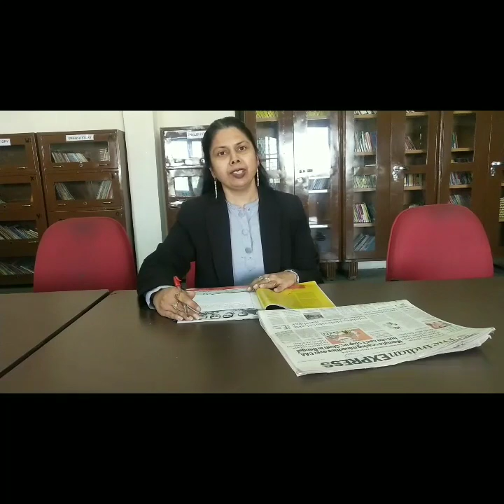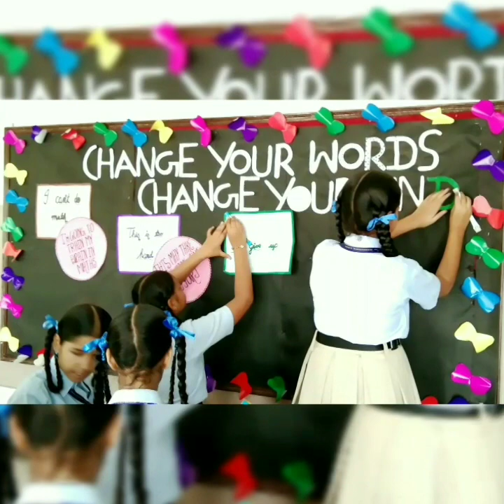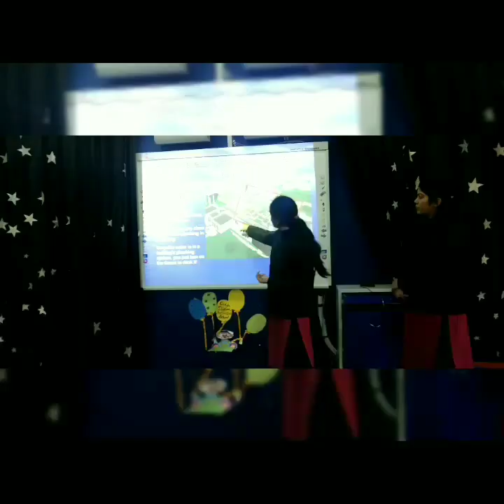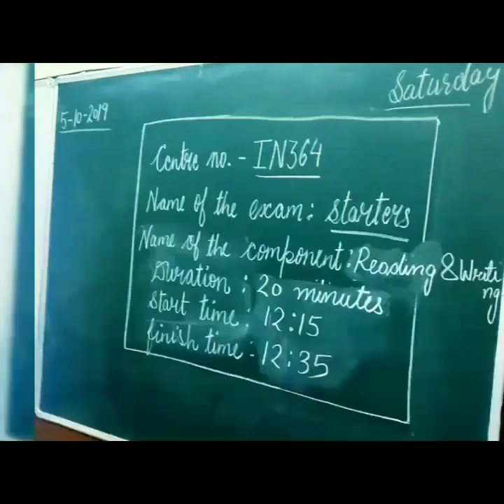Journey of Stepping Stones | Carpe Diem Intentional School | Rajpura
Celebrating the 3 Years of Carpe Diem International School.